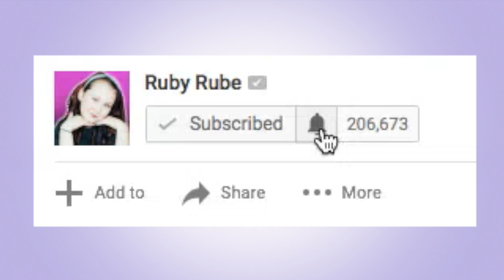RUBY RUBE VS JACOB SARTORIUS (Remaking Musical.lys)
Musical.ly Muser Battle Ruby Rube vs Jacob Sartorius! The idea of this video is to copy the other musers musical.y's. This is just for fun. Please don't take it too serious :) If you enjoyed this video please 👍🏻LIKE👍🏻 and ➡️SHARE ⬅️ this it with your friends.❤↓↓↓❤ EXPAND ME FOR MORE❤↓↓↓❤

★☆★ FAN MAIL: ★☆★
Ruby Rube
BEDFORD
MK41 5BE
UK

Ruby Rube ♥